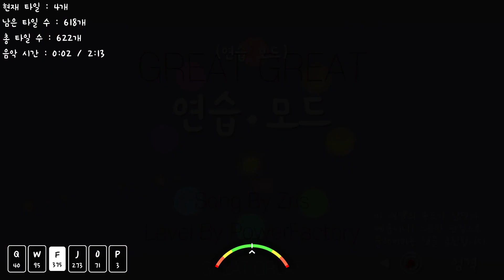얼불춤 연습모드